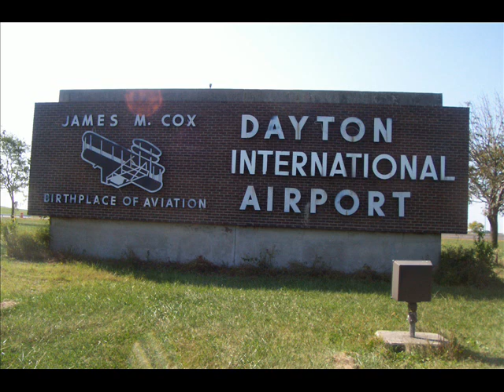DAY Pics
pics i took at the dayton internatinal airport